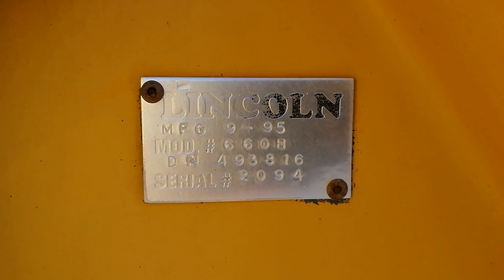PAVIMENTADORA LINCOLN 660H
No. Folio: 4955
Marca: LINCOLN
Modelo: 660H
Año: 0
No. Serie: 2094
CON MOTOR JOHN DEERE 4039T, 4 CILINDROS, 4.5 L. A DIESEL, SISTEMA HIDRAULICO, CUCHILLA DE 55, ALTURA DE TOLBA DE DESCARGA DE 70, MARCA EN HORAS 5,173 , NEUMATICOS 70.5-15